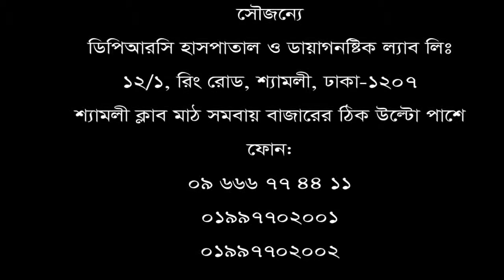হাটুঁ ও কোমর ব্যথার রোগী ভালো হলো